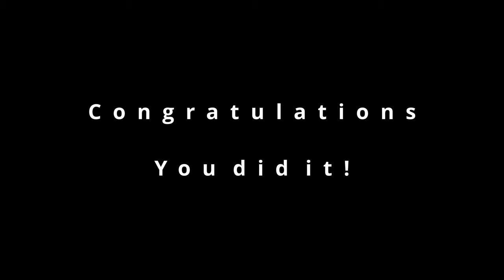HSS Graduation Class 2021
HSS Graduation Class 2021 - Carstairs - Alberta

Sound track
Wide Open Space · Jan Cyrka · James Graydon
2011 KPM Music Ltd
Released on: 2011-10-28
Music  Publisher: KPM Music Ltd